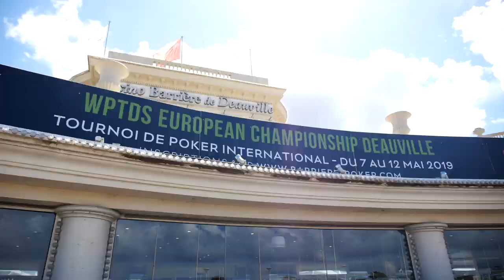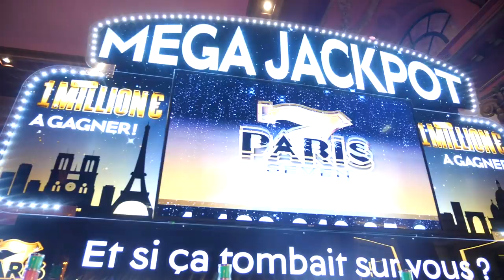Discover one of France's most iconic casinos with Lucille Denos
Discover one of France's most iconic casinos, with the Barrière Poker Tournament Director Lucille Denos at WPTDeepStacks European Championship.

Give us love on Instagram